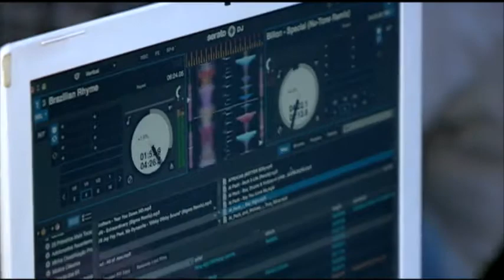Acesso - TV Sorocaba 11-10-14 parte 1